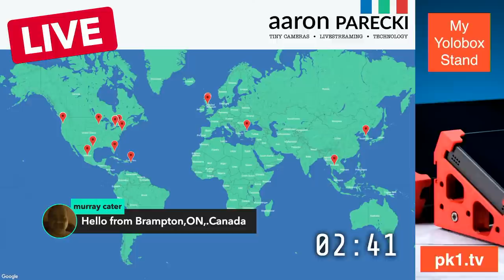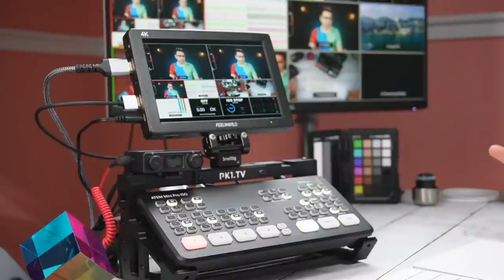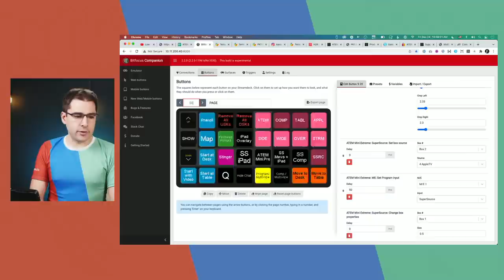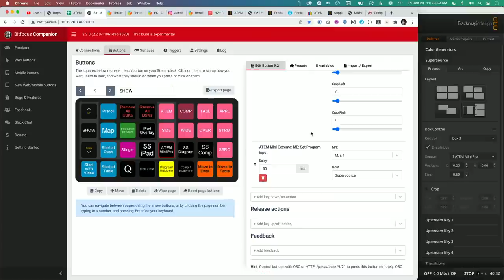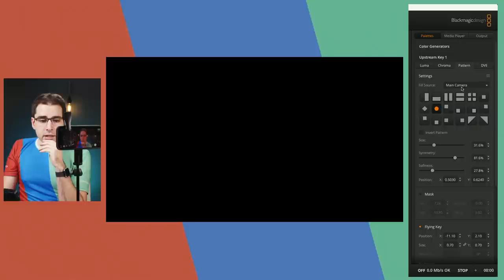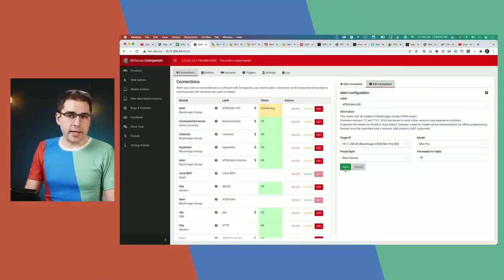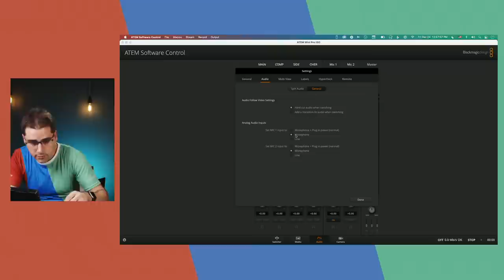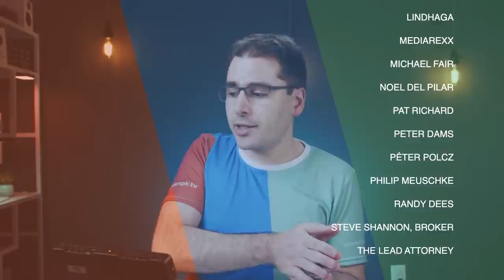🔴 ATEM Mini Pro Complete LIVE DEMO // STREAM WEEK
We're going back to the basics and will be doing a complete LIVE overview of the ATEM Mini Pro! We covered setup, basics of switching and transitions, picture-in-picture, audio processing, and creating graphics for the ATEM Mini!

QUESTIONS FROM THE STREAM

LINKS FROM THE LIVESTREAM

Feelworld T7 (33:48)

Power switch (37:22)

Decksaver (39:05)

MixEffect (59:46)

Companion (1:05:23)

PhotoJoseph's video about anamorphic lenses (2:09:04)

X-Rite ColorChecker Passport Video (2:51:02)

Curtis Judd's ATEM Mini audio video (3:21:04)

Video follows audio live demo (3:31:05)

MORE STREAM WEEK LIVESTREAMS

TIMESTAMPS

0:00 Countdown
2:28 Map
9:44 The schedule for this ATEM Mini Pro livestream
14:32 My PK1 ATEM and YoloBox stands
16:36 Starting the ATEM Mini stand giveaway
18:24 Sneak peek of my front-mounted ATEM Mini Extreme rack bracket
20:45 Announcing the TerraPi giveaway winner
23:14 Overview and differences between the ATEM Mini models
30:10 Q&A
35:21 Inputs and outputs and physical attributes of the ATEM Mini Pro
42:06 Analog audio inputs of the ATEM Mini Pro
43:19 FTB button
44:28 What else do you need with the ATEM Mini Pro
48:39 Overview of the ATEM Software Control app
51:19 Using external monitors with the ATEM Mini Pro
52:47 ATEM Setup app
59:08 Overview of MixEffect app
1:05:14 Overview of Companion
1:11:41 Q&A
1:16:43 Basic camera switching and transitions in the ATEM Mini Pro
1:28:17 Overview of upstream and downstream keyers
1:31:51 Building a SuperSource layout with the ATEM Mini Extreme
1:38:37 Demonstrating the Upstream Key options
1:42:17 Troubleshooting the ATEM Mini Pro network connection
1:45:47 Shoutout to anomalily's channel
1:47:13 Demonstrating the Upstream Key options
2:01:58 Anamorphic lens desqueeze with the ATEM Mini Pro upstream key
2:09:28 Q&A
2:14:30 Overview of the settings in the ATEM Software app
2:16:47 How to schedule a livestream on YouTube
2:26:47 Encoding and streaming bitrates on the ATEM Mini Pro
2:33:22 Setting up a series of Companion buttons for a show
2:39:00 Q&A
2:42:35 Demonstrating the downstream key
2:49:53 Q&A
2:54:39 Video playback options with the ATEM Mini Pro
2:58:32 Q&A
2:59:14 HDMI output options on the ATEM Mini Pro
3:02:07 Audio overview on the ATEM Mini Pro
3:12:28 Adding audio delay to compensate for HDMI camera delay
3:19:17 Audio EQ and Dynamics processing
3:29:15 Audio follows video and video follows audio
3:31:55 Q&A
3:34:13 How to monitor audio from the ATEM Mini Pro
3:35:16 Wrapup
3:36:21 Credits

MORE LINKS

Links were current at time of posting. There is no additional cost to buyers if they purchase products using these links and those purchases help me continue to create free content on this channel!

7af8f9bd4b7c57488cd